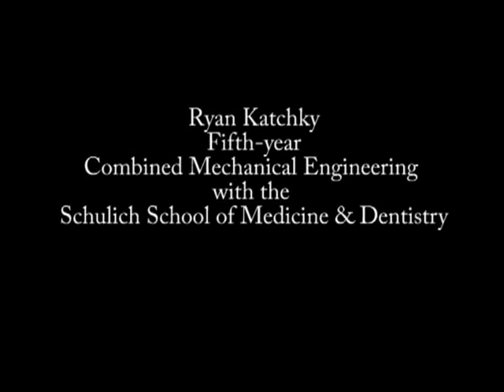Dual Degrees: Western Engineering and The Schulich School of Medicine & Dentistry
Ryan Katchky is completing a Dual Degree with Western Engineering and the Schulich School of Medicine & Dentistry. Watch this video to learn about Ryan's experience. To learn more about Engineering at Western, please